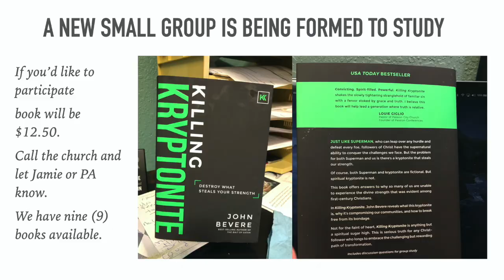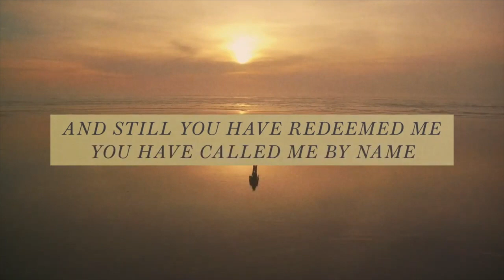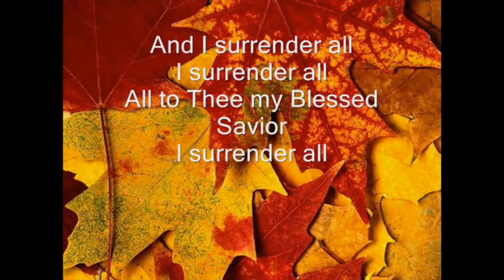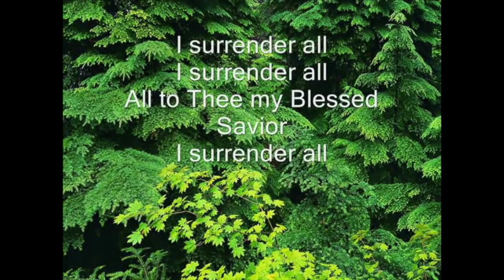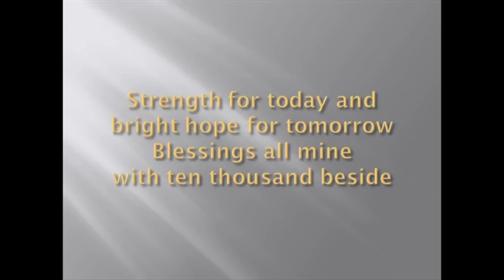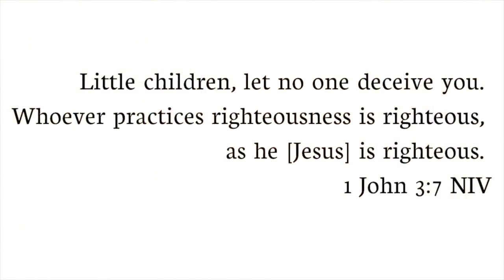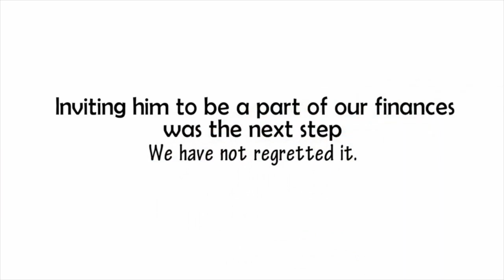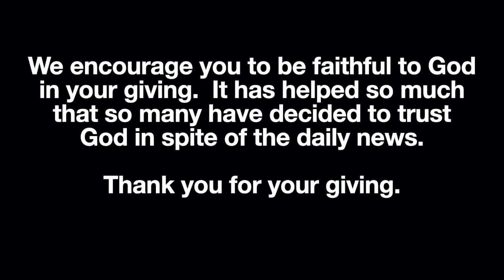The Biblical Position of Righteousness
The writer of Hebrews told the Church, "you should be be on meat, but you are still on milk because you do not know the teaching of righteousness."  In this message Pastor  Aaron will begin to lay  out those teachings with a strong emphasis on what is the journey to right standing with God.